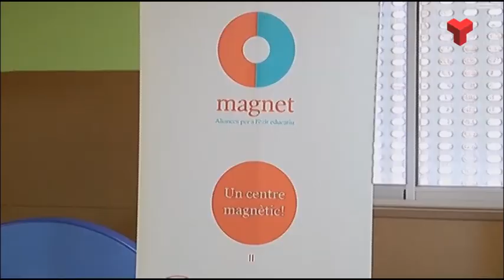L’Escola El Vallès i la UPC estrenen una aliança Magnet d'innovació educativa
Aquesta iniciativa, amb una durada de 4 anys, permetrà al centre de La Cogullada desenvolupar un projecte de qualitat, seguint la seva aposta per la transformació educativa i millorant també la seva projecció social.